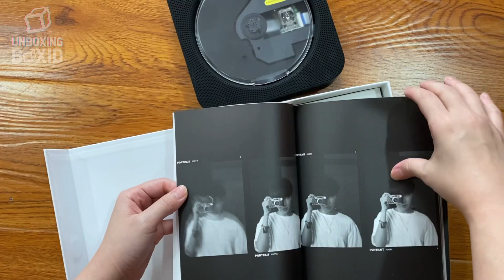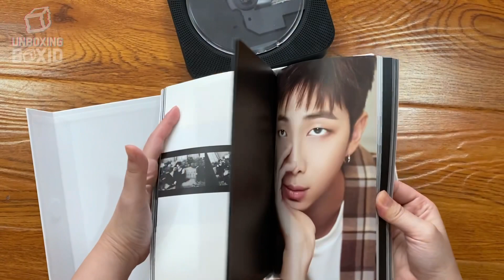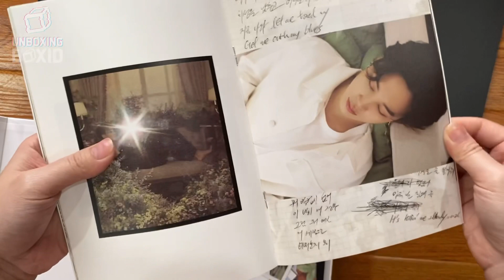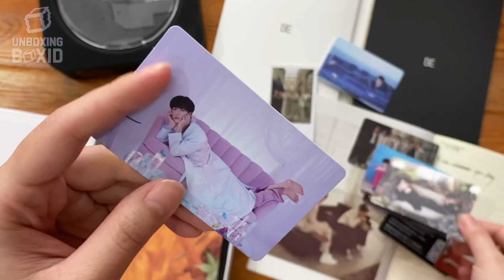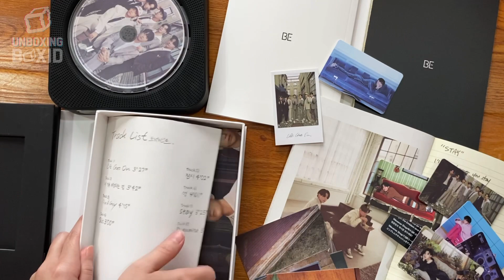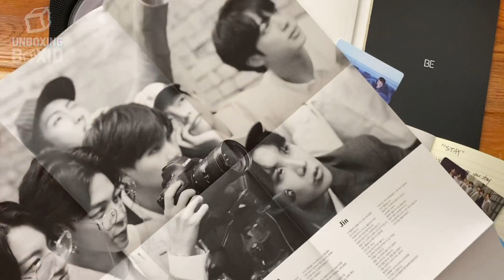Unboxing Album BTS "BE" Deluxe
Video unboxing Album BTS "BE" Deluxe
Tack :
1. Life Goes On
2. Fly to My Room
3. Blue & Grey
4. Skit
5. Telepathy
6. Dis-ease
7. Stay
8. Dynamite

NB : unboxingboxid bukan akun jualan ya guys, ini akun buat unboxing kpop, mainan dan barang ainnya